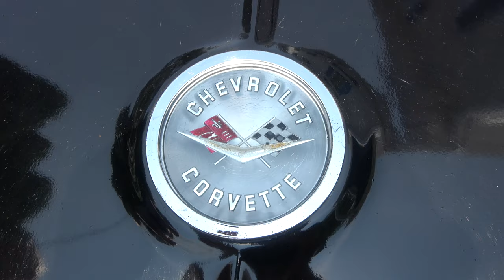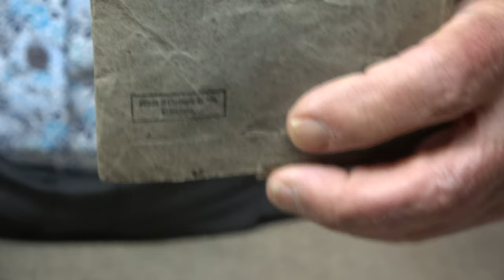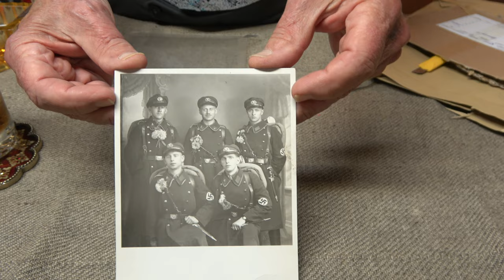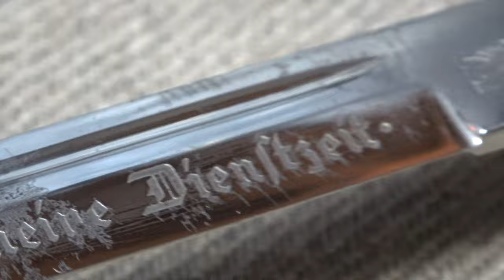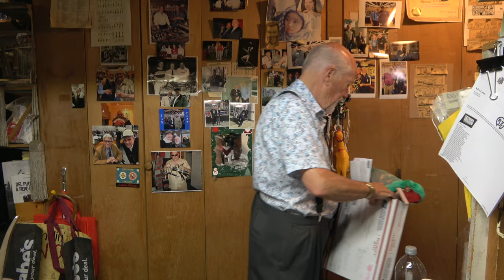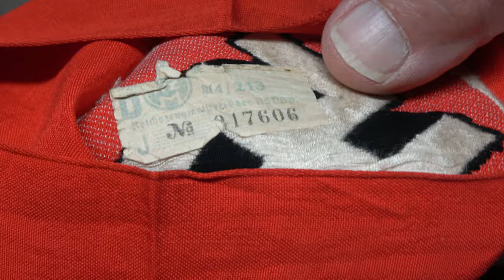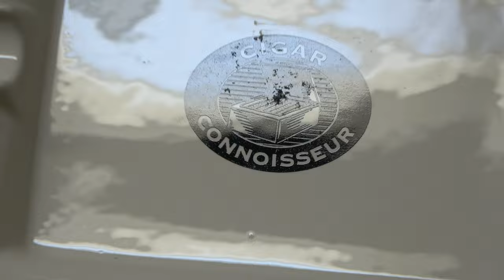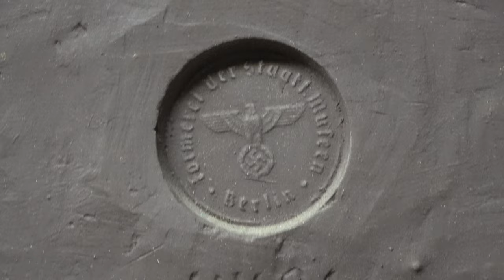Down the Cellar 88 - Classic Summer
It's a classic summer, for sure. Things slow down a bit. An old classic drives up in his old classic, and some... "classic" things start showing up down the cellar.

I'd like to thank each and every one of you who take the time to watch DtC, and am very grateful to everyone who takes even more time out of their day to comment. In a perfect world  Tom or Ob would be able to engage with everyone in the comment section, but alas the world is far from perfect. Tom doesn't know how (and refuses to learn) and Ob is something of a Luddite.